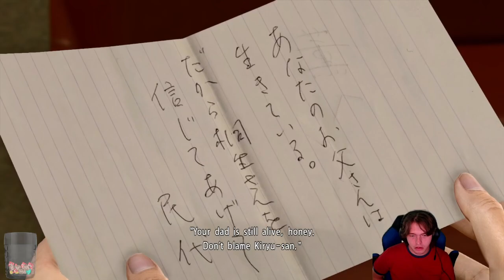We Voiced Acted for WHAT.....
Why did Kiryu not read the script before doing this LOL

Yakuza is getting Good Now

This Stream was a Part of
"The ConfusedCoast Experience"